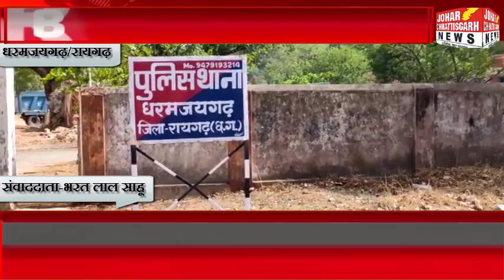सर्पदंश से मृत युवक की लाश पोस्टमार्टम के लिए 28 घण्टे पड़ी रही मर्च्युरी में, परिजन हुए परेशान